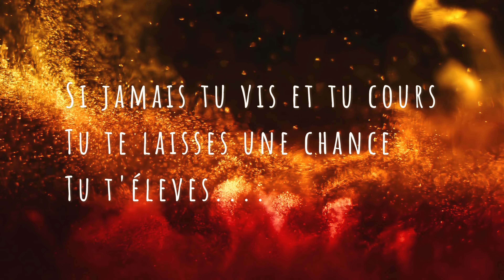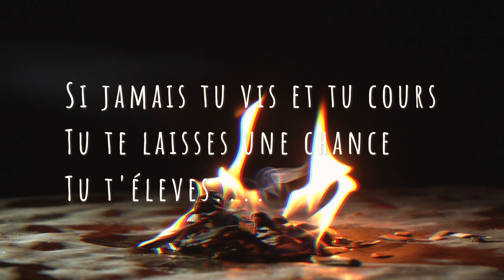Douki - "Ange" (Official Music Lyrics)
Vizualizer / Lyrics By : Douki

Lyrics & Melody : Douki
Prod By : Douki
Arrangement : Douki
Mix & Mastering : Douki

Disponible sur toutes les plateformes de Téléchargement légales...